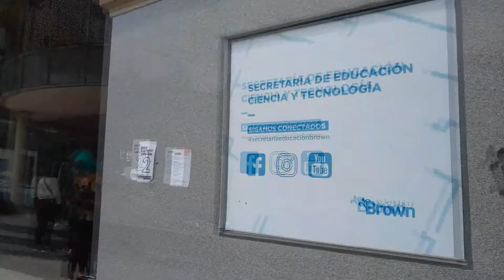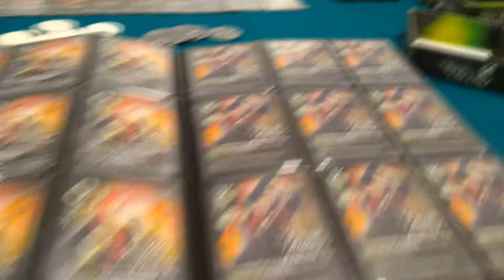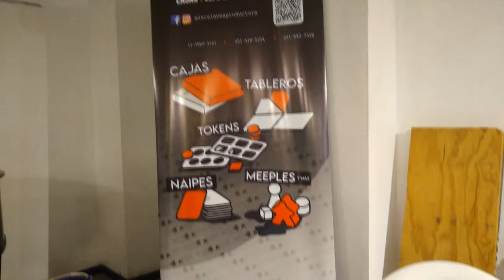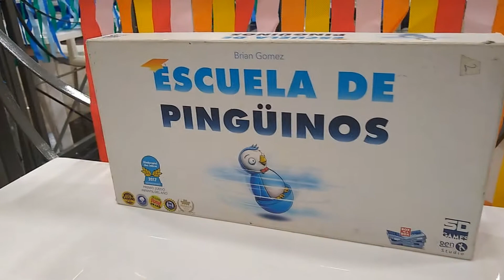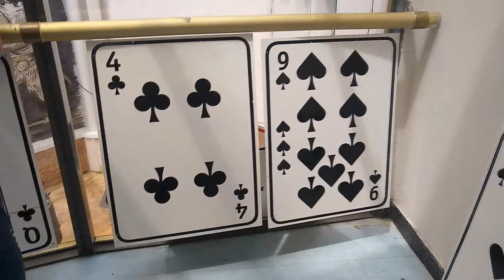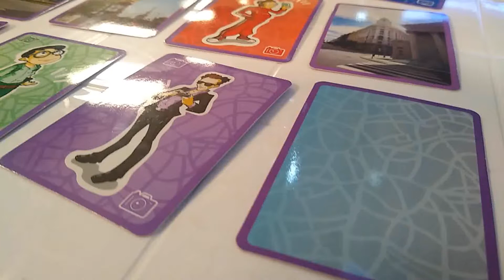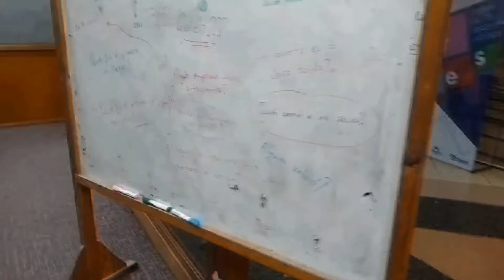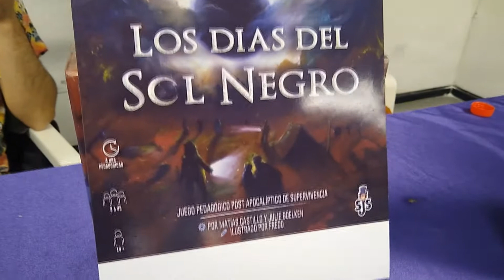video *NO OFICIAL* del 10 ENJM - (PROHIBIDO LLORAR)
Material recabado en el 10 Encuentro Nacional de Juegos de Mesa, realizado en Adrogue, Buenos Aires.